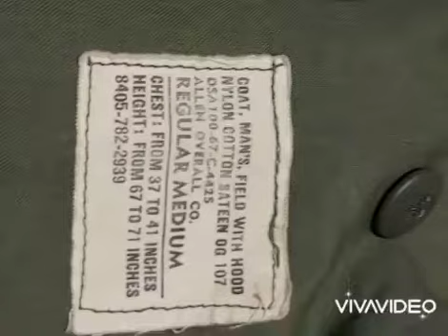US military jacket M65 philaket - field jacket vietnam war 0902194222 - 0913768826